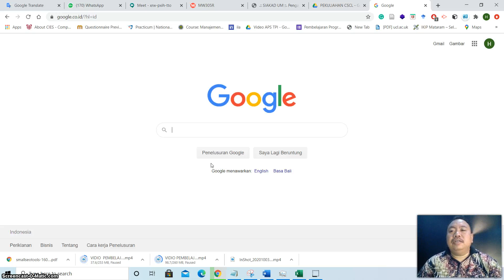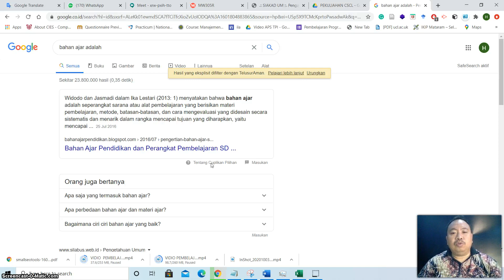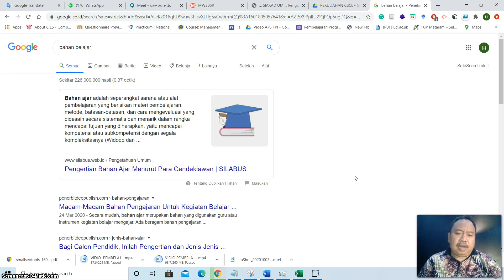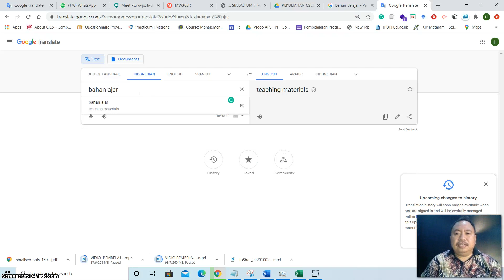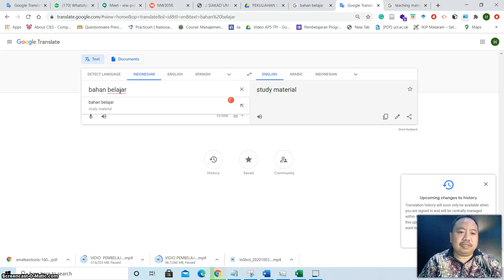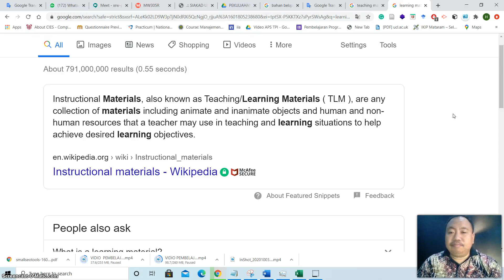Henry TEP UM Bahan Ajar Digital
Merupakan video perkuliahan Pengembangan Bahan Ajar Digital di Teknologi Pendidikan Universitas Negeri Malang